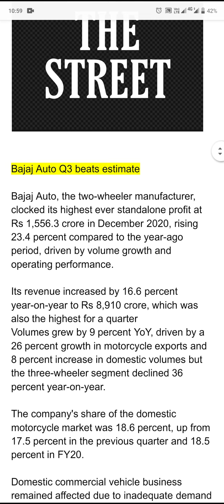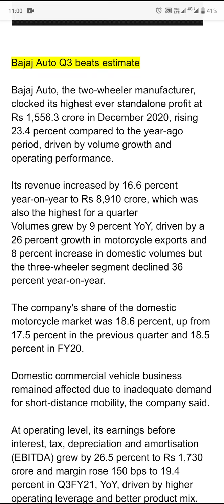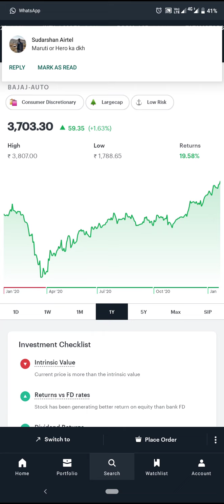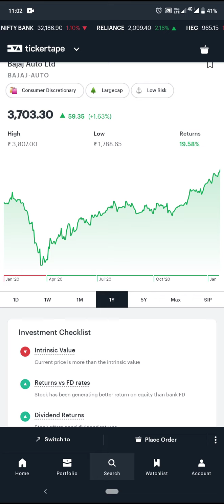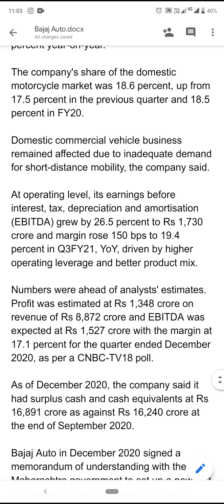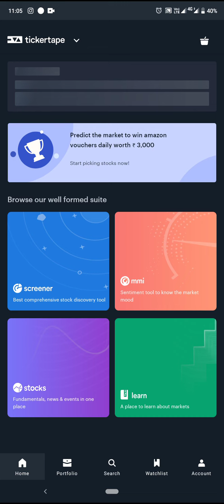Bajaj Auto Q3 Result🔵Bajaj Auto Share Latest News🔵 Bajaj Auto Target Price 🔵 Bajaj Auto Share Price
bajaj auto shares,
bajaj auto share tamil